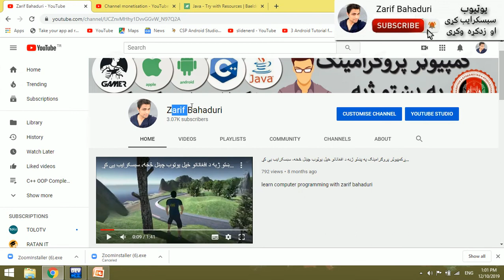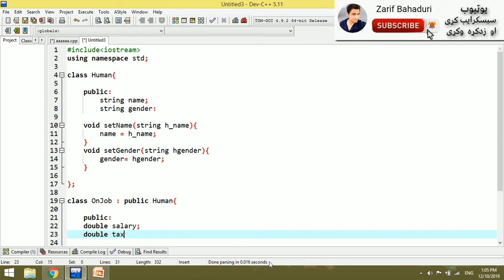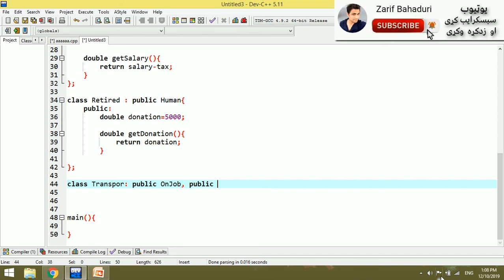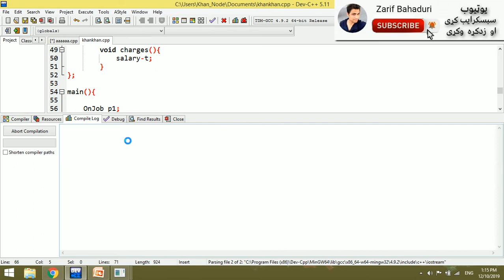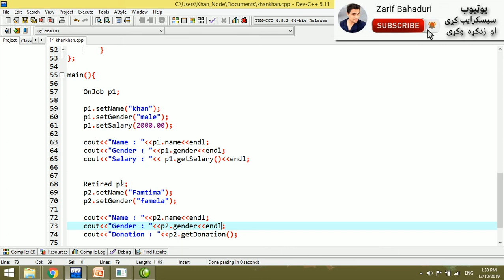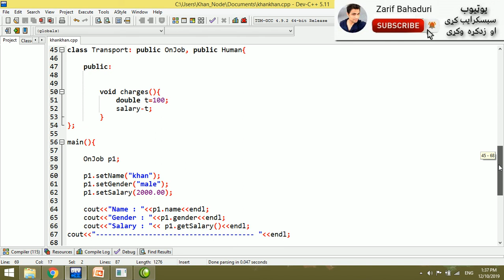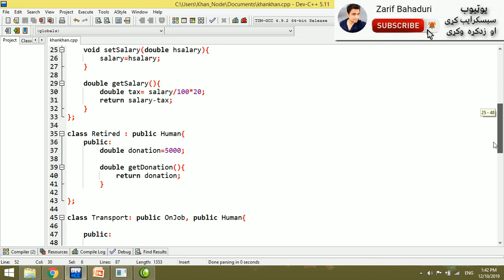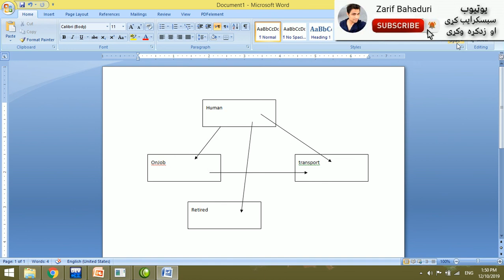c++ oop in pashto #75 inheritance-7